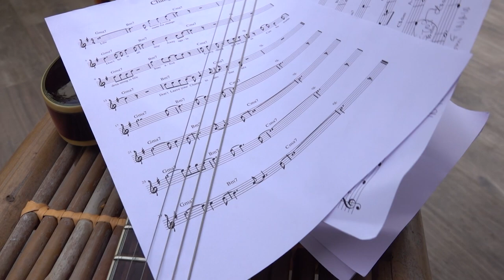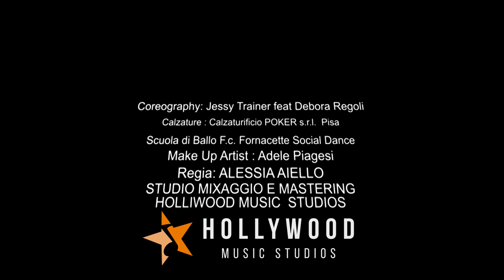CHANGE -Guerrazzi D (Official Video)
Brano: Change
Artista: Guerrazzi D
Produzione: True Events
Art director: Alessia Aiello feat Jessy Trainer
Videomaker: Plinio Neri e Roberto Gabriele
Photography Director:Attilio Gabriele
Editing: Plinio Neri
Regia : Alessia Ajello
Coreografa: Jessy Trainer feat Debora Regoli
Parole:Guerrazzi D
Mixaggio e Mastering:  Hollywood Music Studios
Make up Artist: Adele Piagesi
Calzature: Calzaturificio Poker S.r.l. (PI)

Si ringrazia:
Agenzia True Events
Bagno Imperiale di Tirrenia (PI)
Scuola di ballo F.C. Fornacette Social Dance
Calciatori F.C. Fornacette